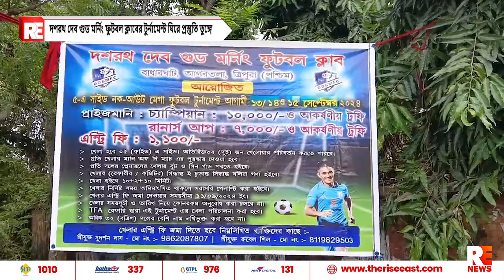দশরথ দেব গুড মর্নিং ফুটবল ক্লাবের টুর্নামেন্ট ঘিরে প্রস্তুতি তুঙ্গে